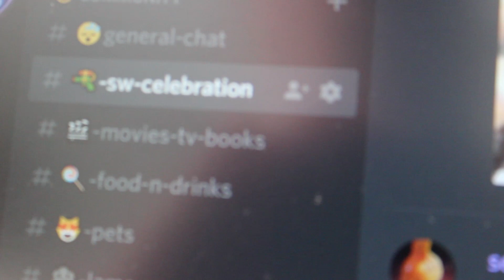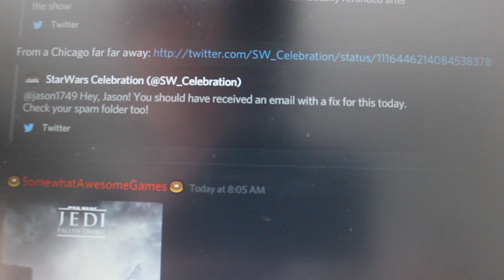Star Wars Jedi Fallen Order Pre Celebration Panel Leak!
EA Star Wars Jedi Fallen Order is days away from being revealed in the exciting Star Wars Celebration panel this Saturday at 1:30pm CDT

We've seen an official teaser of the broken lightsaber hilt surrounded by glowing blue runes. Now thanks to Wario64 we've seen a leaked poster from an Amazon t'shirt for the upcoming game!
We can gain a few ideas about what this pre Jedi Fallen Order celebration panel leak reveals.